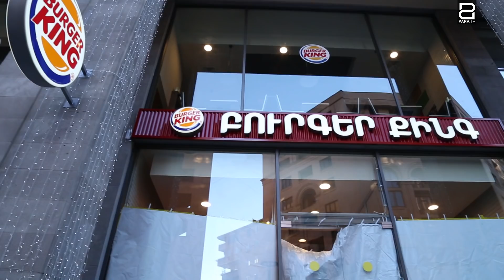Replique #2. Ապահով Հայաստան / M'Tiko ft. Nikol Pashinyan, Asya Khachatryan